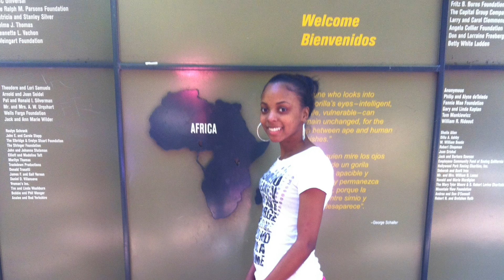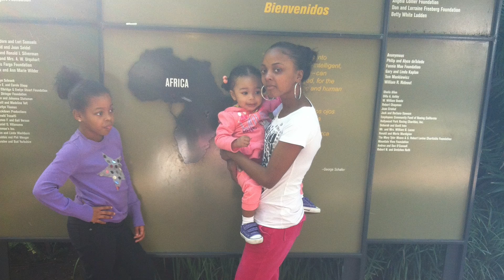Los Angeles ZOO with the Family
Malissa Morgan 1st trip to the ZOO!

Myself, MarLynda, Tati and Malissa trip to the Zoo